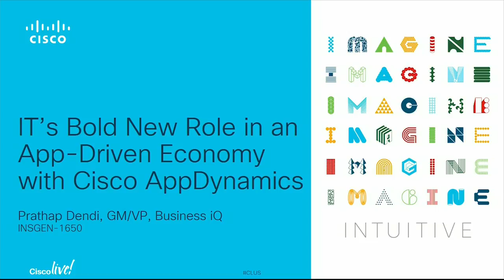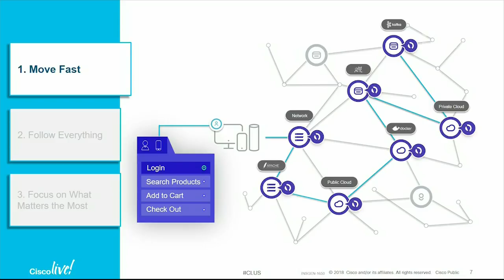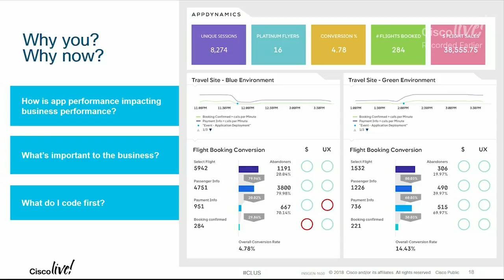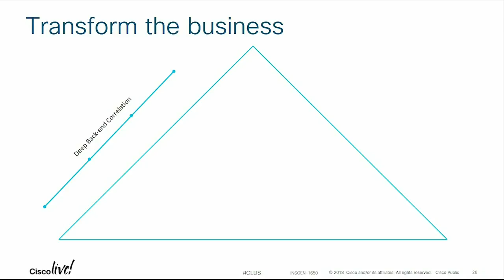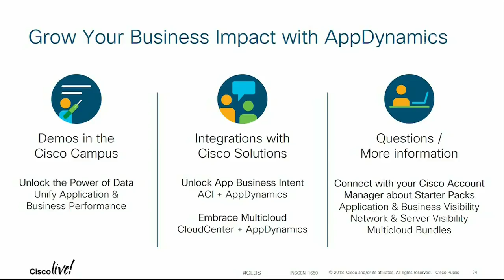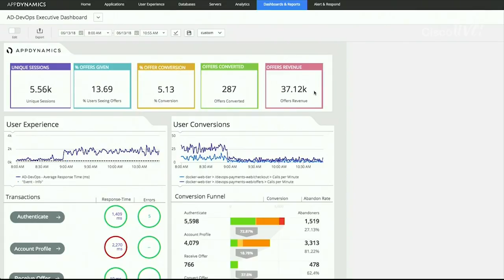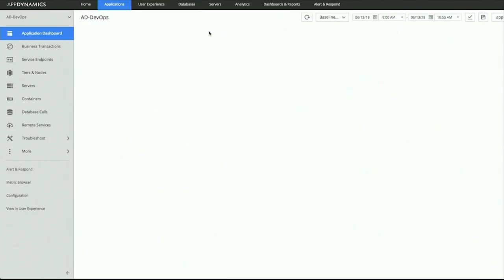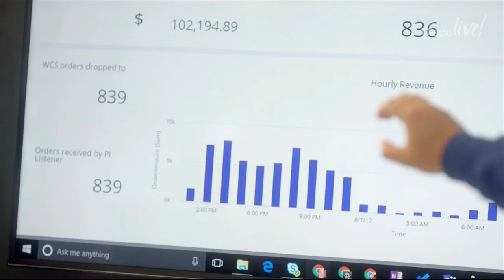Cisco Live 2018: Talk: It’s a Bold New Role in App-driven Economy with Cisco AppDynamics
Join us for the AppDynamics Innovation Showcase: Talk: It’s a Bold New Role in App-driven Economy with Cisco AppDynamics at Cisco Live US 2018 in Orlando, Florida.